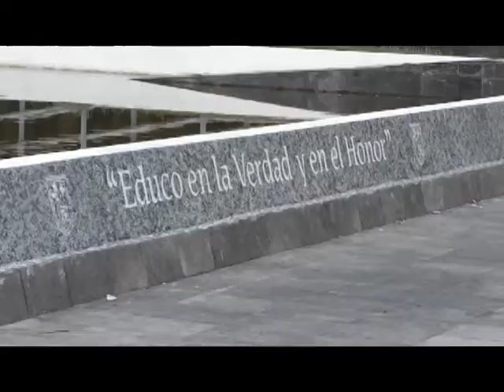Gobierno estatal seguirá apoyando a UAQ, reitera secretaría de Educación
Luego de la solicitud de las autoridades de la Universidad Autónoma de Querétaro (UAQ) para que el gobernador del estado acuda a la próxima sesión del consejo universitario, el secretario de educación, Alfredo Botello Montes, informó que no se ha definido aún el encuentro; sin embargo, afirmó que el mandatario queretano siempre ha apoyado y colaborado con la Máxima Casa de Estudios